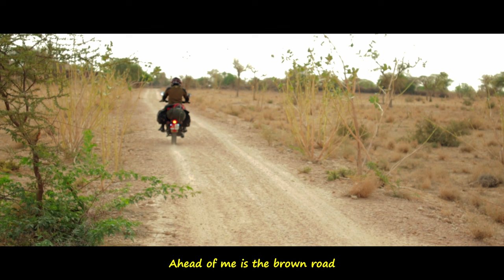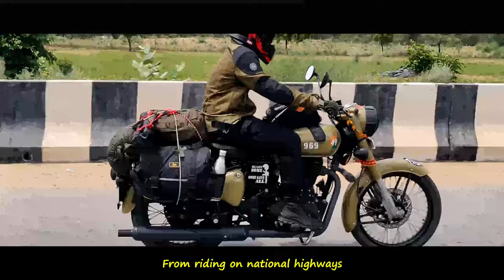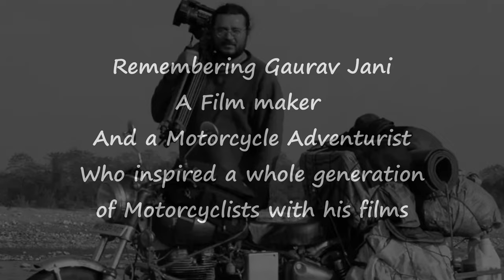20 Days on Wheels: A short Documentary Film | Leh Ladakh |Solo Bike Ride |Eswar Tavva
"20 Days on Wheels" won Best Vlog 🎥 award🥇at National Tourism Short Film Festival 2023 held at National Film Archives India Pune.

A One Man Film Unit.

Riding the Edge of Adventure | 20 Days, 5000 Km Solo Journey from Rajasthan to Ladakh

Join me on an awe-inspiring adventure as I embark on an extraordinary 20-day solo journey across the rugged landscapes of India, riding my trusty RE Classic 350. This is not just a travel video; it's a testament to the indomitable spirit of adventure and self-discovery.

Highlights of the Journey:

🏜️ Desert to Himalayas: Witness the breathtaking transition from the scorching deserts of Rajasthan to the towering Himalayan peaks of Ladakh.

🏍️ Rohtang Pass: Conquer the formidable Rohtang Pass and navigate the treacherous terrains of Sarchu.

🌊 Pangong Tso: Gaze in wonder at the mesmerizing blue waters of Pangong Tso and relish the serene beauty of Tso Moriri.

🏔️ Nubra Valley: Explore the mystical Nubra Valley, with its captivating sand dunes and Diskit Monastery.

🏞️ Kargil to Sonamarg: Traverse the historic Kargil War Memorial and soak in the tranquility of Sonamarg.

🏕️ Camping under the Stars: Experience the magic of camping in the lap of nature, under the star-studded Ladakhi sky.

🛤️ Chandigarh to Delhi: Journey through diverse landscapes, from bustling cities to serene countryside.

This video is also a heartfelt tribute to the late Shri Gaurav Jani, whose pioneering motorcycle adventures inspired countless souls to embrace the thrill of the open road.

As I ride through these enchanting landscapes, I uncover more than just the beauty of nature; I discover the depths of my own soul. It's a journey of self-realization, inner strength, and the joy of living life on two wheels.

So, fasten your helmets and let's embark on this incredible adventure together.
Juley!

A Film By Eswar Tavva

"Motorcycle Changpa" by Ved Nair
"Siriri" by Bipul Chetri
"Mountain High" by Bipul Chetri
"Junkeri" by Bipul Chetri
"Endless Fight" by Gustavo santaolalla
"Royal Enfield Score" by Bilal Nasir Khan